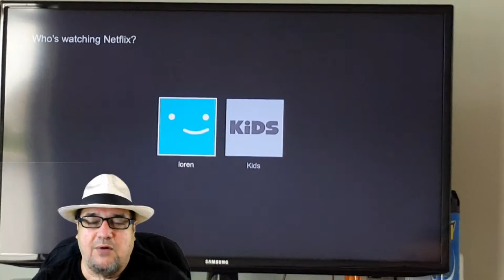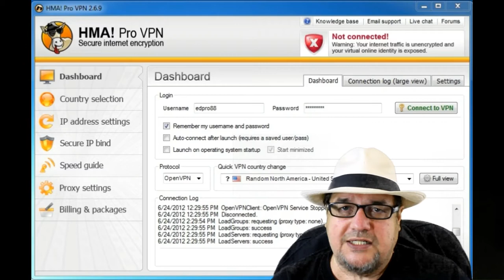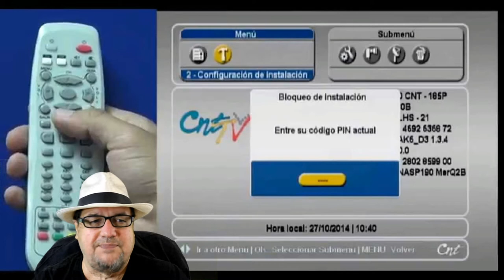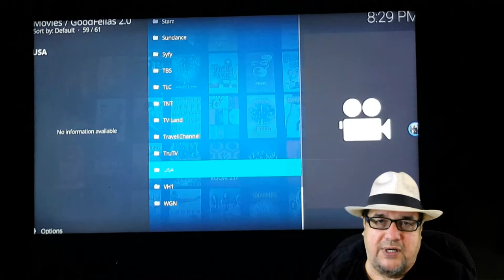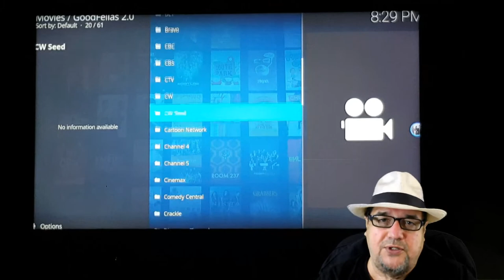Cuenca Ecuador: Holy Kodi, Batman!